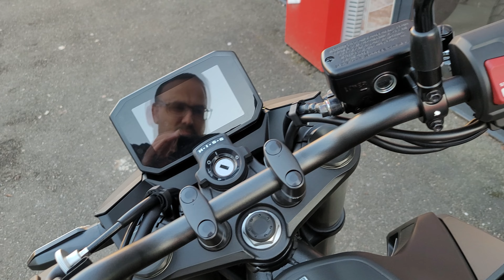2023 Honda CB750 Hornet